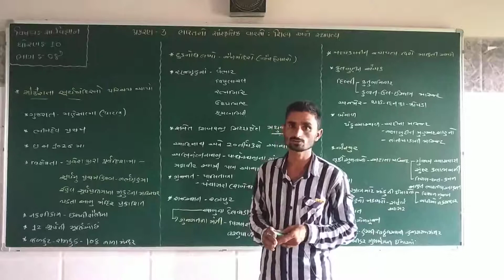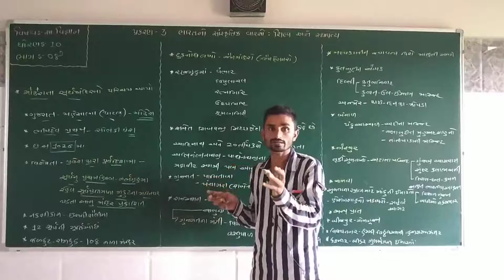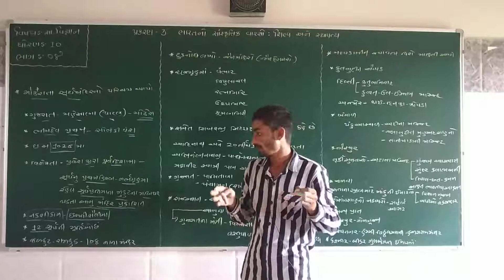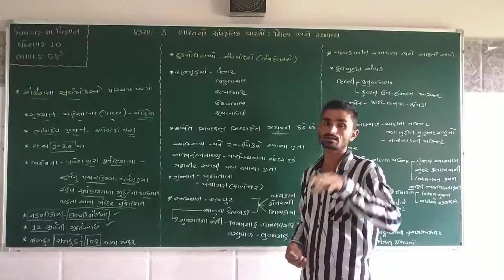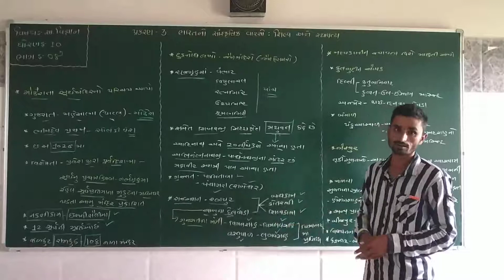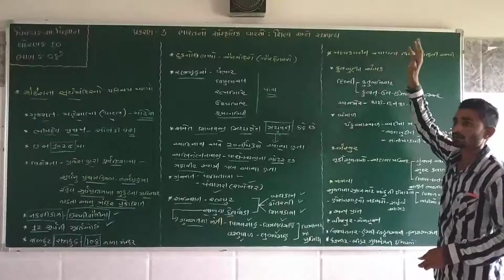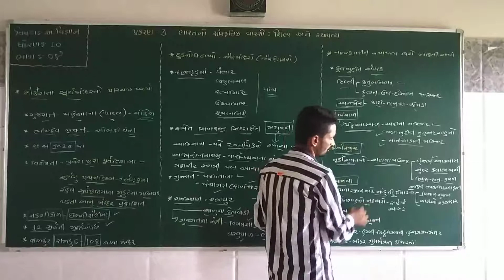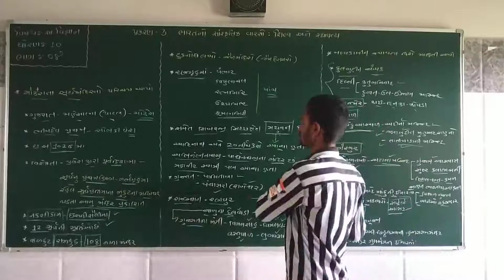પ્રકરણ – 3 ભારતનો સાંસ્કૃતિક વારસો શિલ્પ અને સ્થાપત્ય (ભાગ - 8)